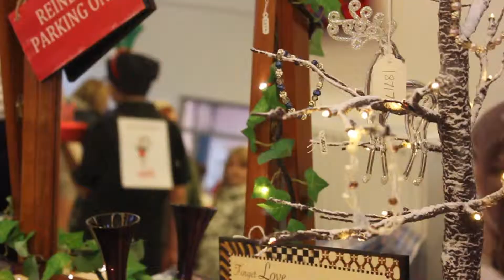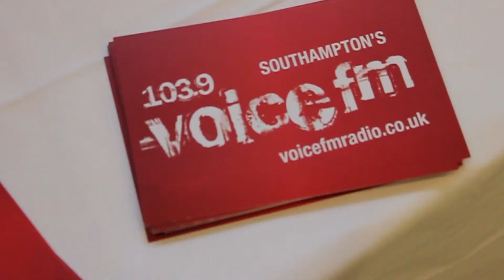Voice FM - Southampton City College Christmas Fair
We were invited to Southampton City College's Christmas Fair and this is what we saw.

103.9FM